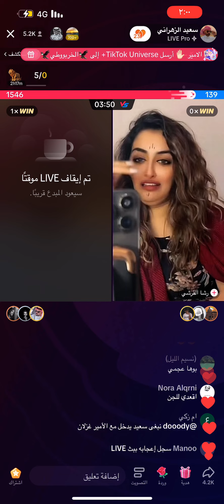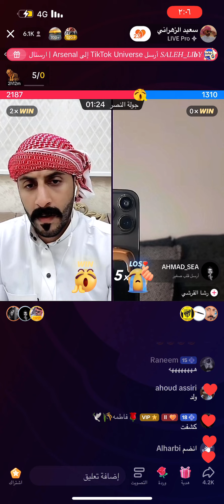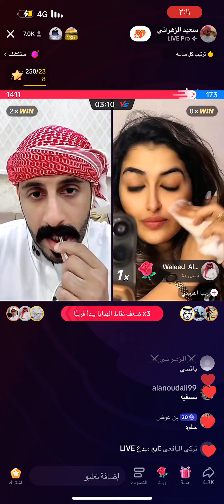بث سعيد_الزهراني و رشا القرشي